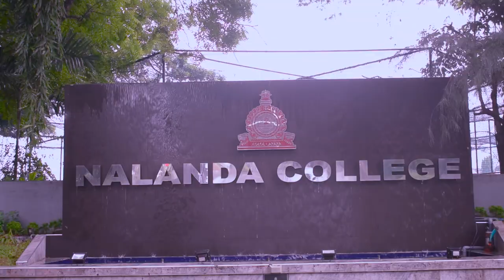Nalanda College Prefects' Guild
For over 5 decades, The Prefects' guild of Nalanda college has worked tirelessly to instill the standard of discipline and excellence at an extremely high level within all students of Mother Nalanda.

Whether it be in the field of education, sports or extra curricular activities that students participate in, The Prefects' Guild has always been there to guide young nalandians on their path to becoming an admirable student in school and a great human being in life!

And it is with great pride and respect that we, The Prefects' Guild of Nalanda College continue to serve and protect Mother Nalanda and all her students for many a year to come!